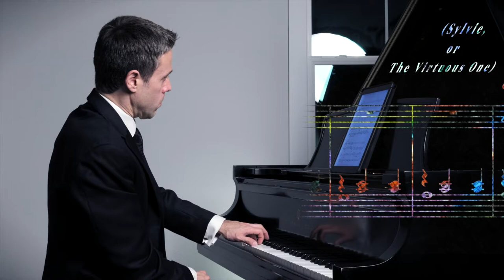Paul Sánchez performs "The Couperin Sketchbooks"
Paul Sánchez presents the US-premiere of Graham Lynch's "The Couperin Sketchbooks."

Co-presented by the San Francisco International Piano Festival and the International Piano Series.

NOTES BY THE COMPOSER, GRAHAM LYNCH

The Couperin Sketchbooks is about ten minutes long, and is made up of many short sections which have ‘Couperinesque’ titles, and share something of the spirit of Couperin’s music. In a number of places these fragments are linked by short passages from the Couperin ordres. The music moves seamlessly between the different styles, and passes through a wide range of moods and textures. The final bars of the piece are taken from the opening of a harpsichord piece Lynch wrote a number of years ago, Pastorale, which in itself was a response to the idea of the unmeasured prelude.